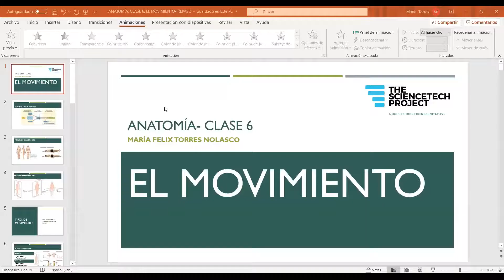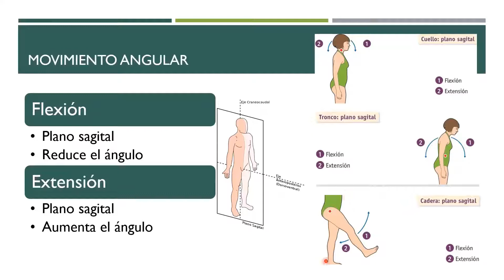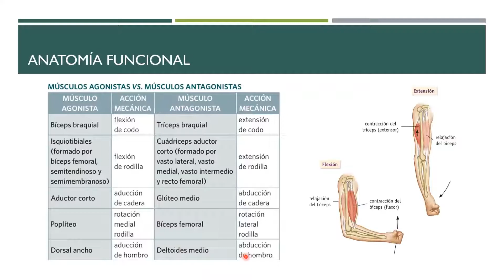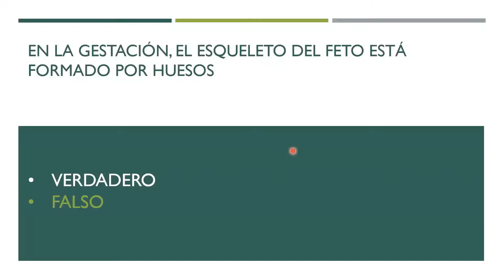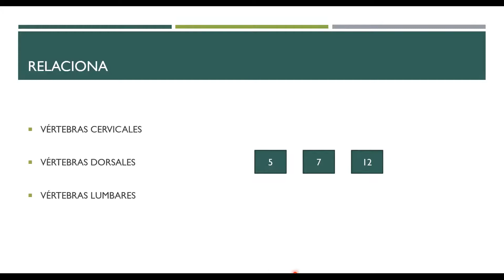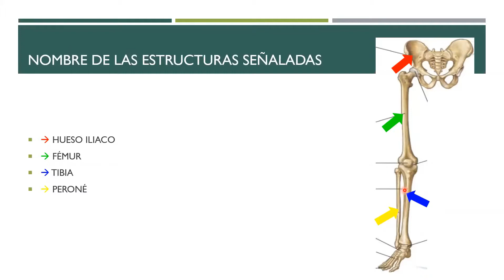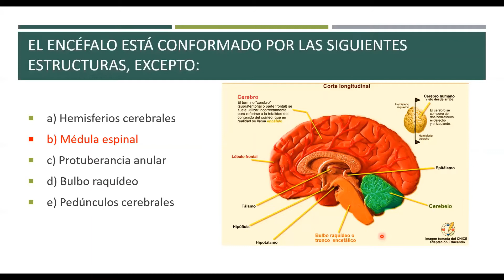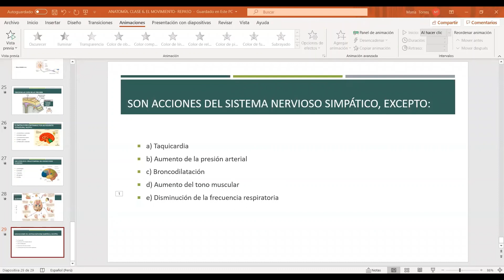ANATOMÍA CLASE 6 EL MOVIMIENTO - REPASO